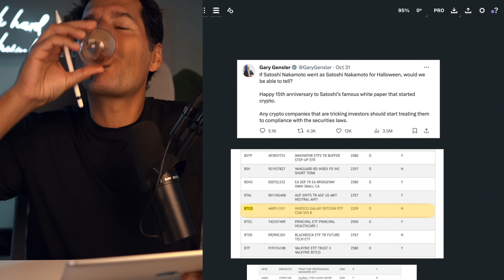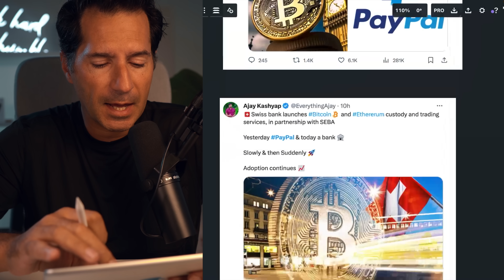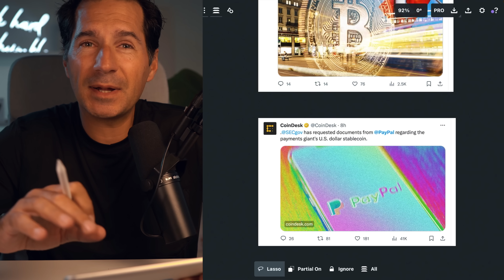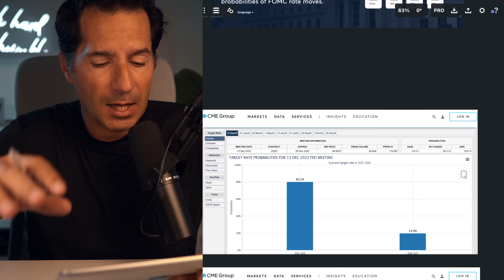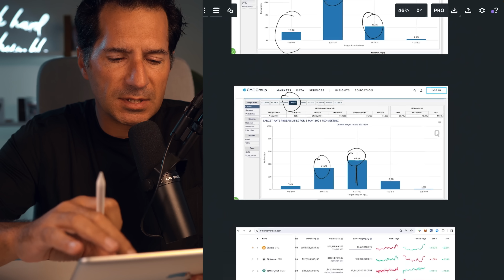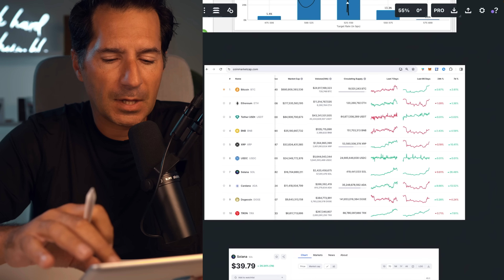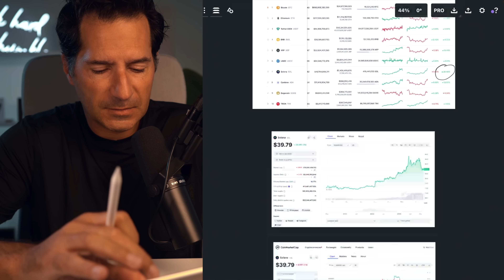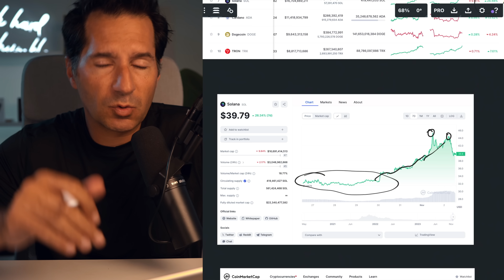Bitcoin en surchauffe ! Acheter ou Vendre?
Altcoin season, ETF, les taux de la FED, 10k challenge. Autant de sujets que j'aborde dans cette vidéo!

DEVIENS MEMBRE🎖
Deviens membre de la chaîne pour bénéficier d'avantages exclusifs: